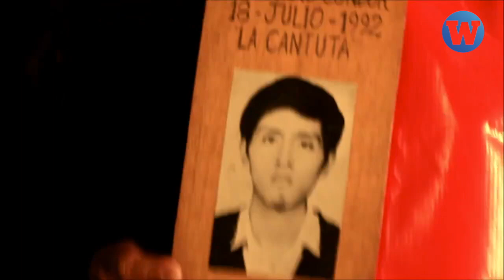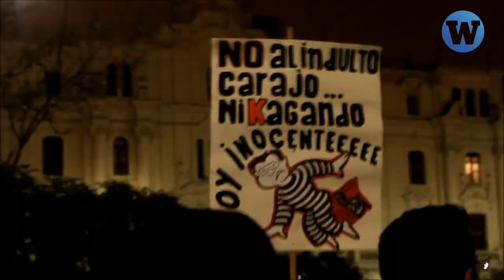5 de abril: El rapero Fakir y sus rimas contra el fujimorismo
A 29 años del golpe de Estado del dictador Alberto Fujimori, recordamos esta presentación del rapero Fakir que narra los hechos que con sangre y fuego perpetuó el fujimorismo para imponer el modelo económico, la Constitución del 93 y las masacres por las que aún se espera justicia.